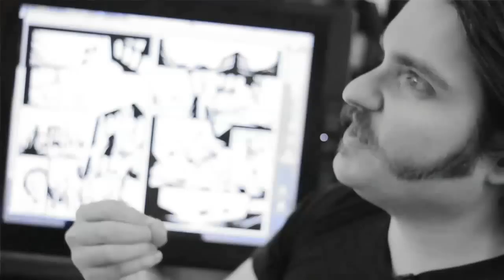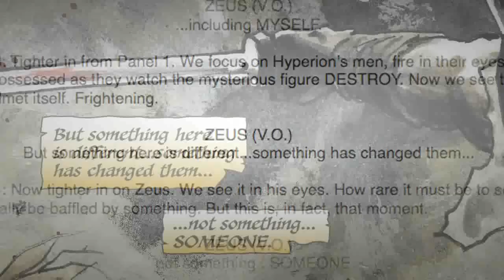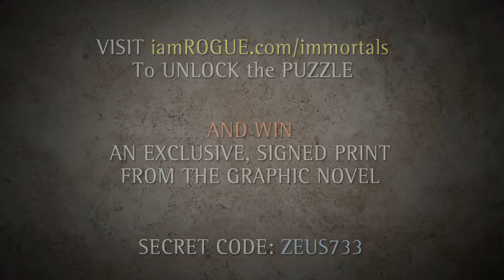Immortals 2011 - Clip One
iafrica.com brings you the first of five clips about Immortals -- the action adventure film starring Mickey Rourke, Henry Cavill and Freida Pinto.

The brutal and bloodthirsty King Hyperion (Rourke) and his murderous Heraklion army are rampaging across Greece in search of the long lost Bow of Epirus. With the invincible Bow, the king will be able to overthrow the Gods of Olympus and become the undisputed master of his world. As village after village is obliterated, a stonemason named Theseus (Cavill) vows to avenge the death of his mother in one of Hyperion's raids. When Theseus meets the Sybelline Oracle, Phaedra (Pinto), her disturbing visions of the young man's future convince her that he is the key to stopping the destruction. With her help, Theseus assembles a small band of followers and embraces his destiny in a final desperate battle for the future of humanity.

Immortals release on 11.11.11.